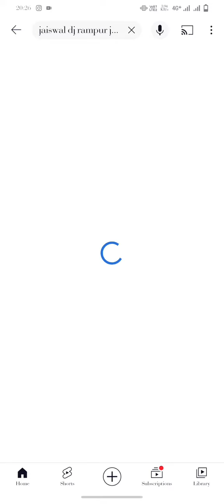please मेरा चैनल को 🥺subcribe